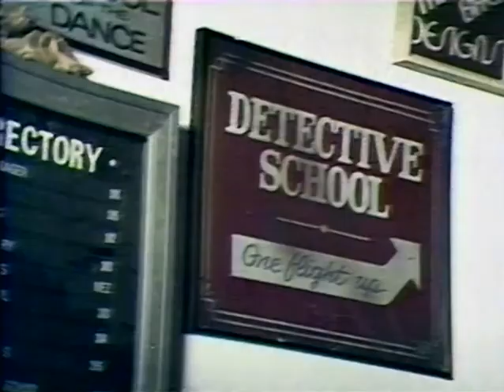Classic TV Theme: Detective School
A comedy about "greenhorn private eyes who turn crime into comedy'. A P.I. runs a school for aspiring detectives who keep getting involved in real mysteries. James Gregory (of 'Barney Miller' fame) was the Teach. 13 episodes. Theme by Peter Matz.